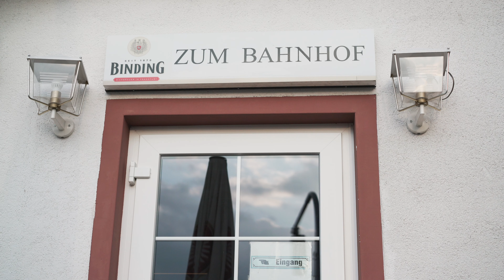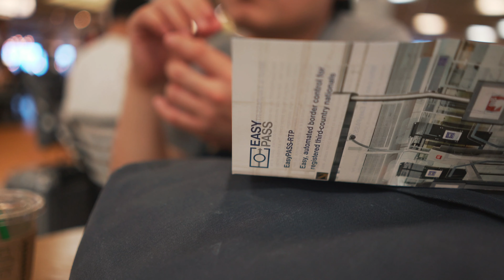[독일일상 4K] 한국으로 향하는 여정! Vlog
안녕하세요, 감또개입니다. :)

저는 지금 한국에서 잘 지내고 있습니다.
단짝도 오늘 한국에 와서 상봉했어요. 흐흐
한국에서 지내는 동안 가족과 좋은 시간 보내고 가려고요!
영상도 틈틈이 만들어 올릴게요 :)

고맙습니다.